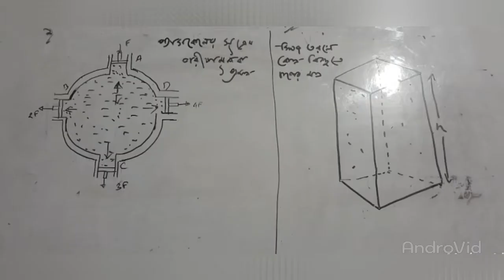Online Class:9,10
Subject :Physics
Teacher’s Name:Chowdhury Ahammed Al Imran.